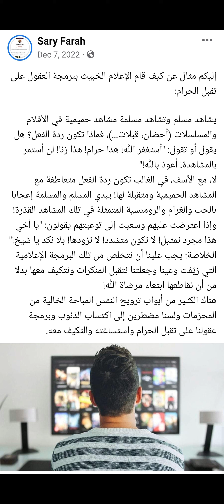المسلسلات والأفلام والبرمجة على تقبل المحرمات! (أقل من دقيقتين)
كيف تبرمج المسلسلات والأفلام عقول المسلمين على تقبل المحرمات والتكيف معها، وكيف يجب على المسلمين التخلص من مشاهدتها.

ساري محمود فرح